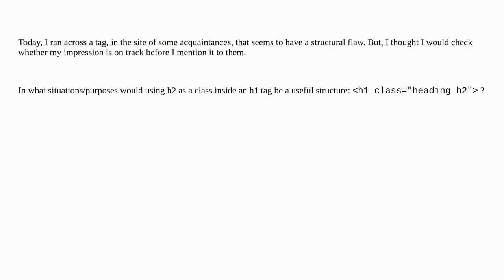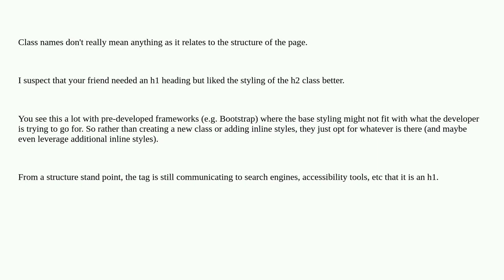Webmasters: Why would h2 be a class in an h1 tag?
Why would h2 be a class in an h1 tag?

A special thanks goes out to the community

  tags css